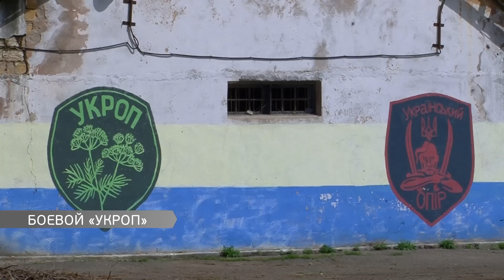Боевой «Укроп»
В лагерь «Укроп» принимают детей. Военно-патриотическим воспитанием займутся во время летних каникул. Старшеклассники досрочно  пройдут «курс молодого бойца» и получат все необходимые знания по гражданской обороне. Как выглядит тренировочный лагерь, смотрите в сюжете.